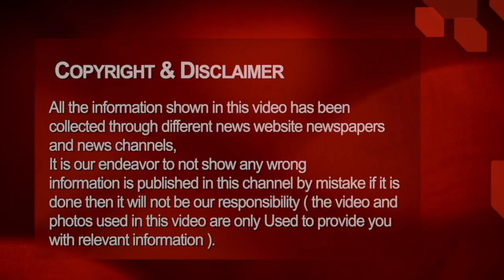Chhattisgarh latest news today